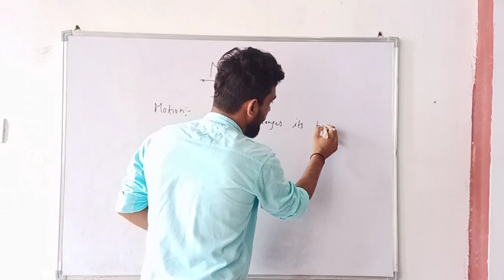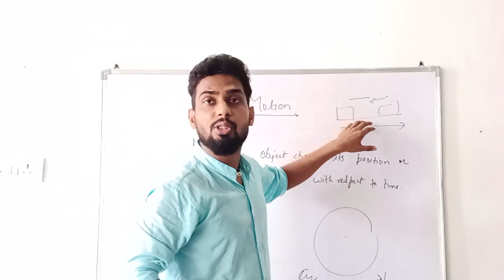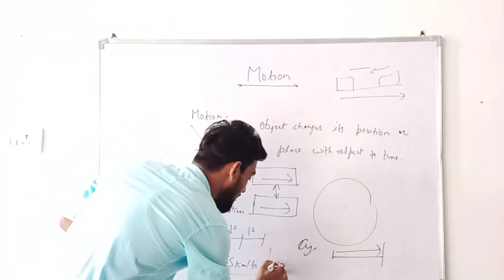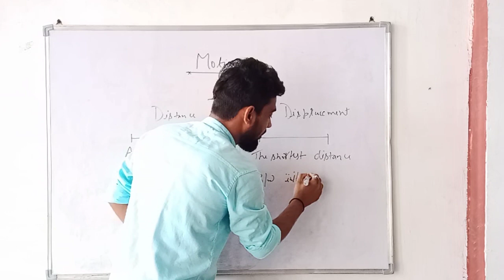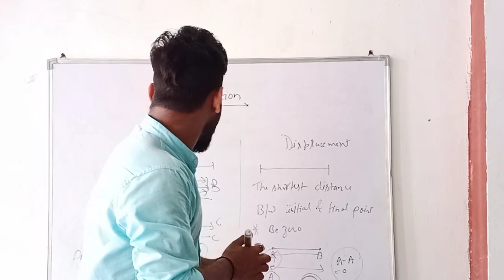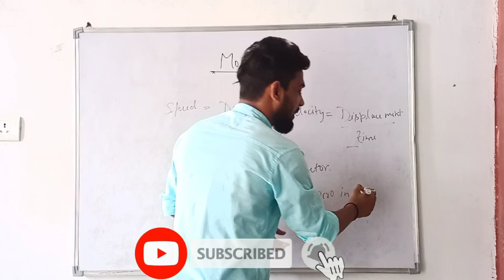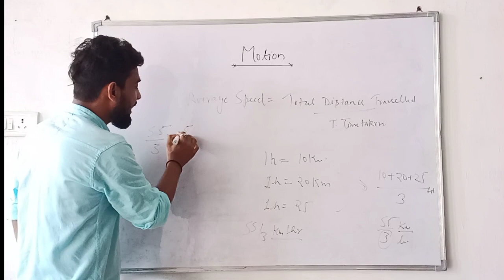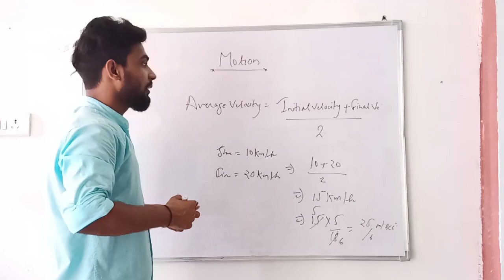Motion Class 9th (part-1)